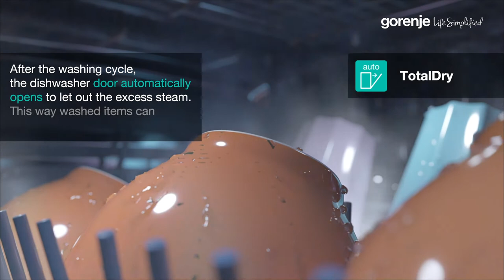How it works: TotalDry • SmartFlex dishwashers by Gorenje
After the washing cycle, the dishwasher door automatically opens just slightly to let out the excess steam. This allows fresh air to reach the crockery so the washed items, like plastic dishes, dry completely. Excellent for quick drying with low energy consumption.